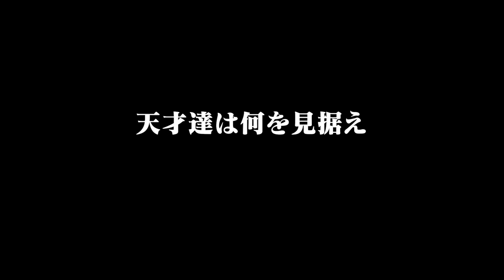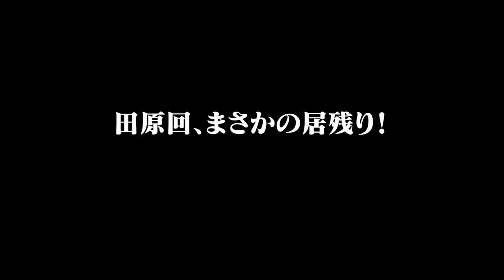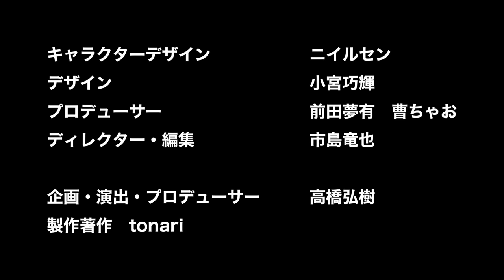【ガーシーに…川上量生の激白】ひろゆきも唖然！川上の衝撃告白【まさかのゲスト乱入】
日本や世界の根本的な問題に新しい視点を提供し再定義する新番組！
「ReHacQs」（リハックス） ！

川上量生さんの知られざる行動原理とは…そしてまさかのゲストが…

【ひろゆきvs川上量生】歴史は消える！闇に消えたIT秘史【ニコ動の奇跡】

【ひろゆきvs石破茂】欺瞞だらけ？日本の「70年続く課題」とは？【政治家生命を賭す】